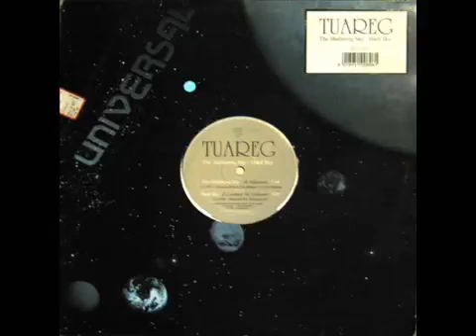Tuareg The Sheltering Sky progressive 90